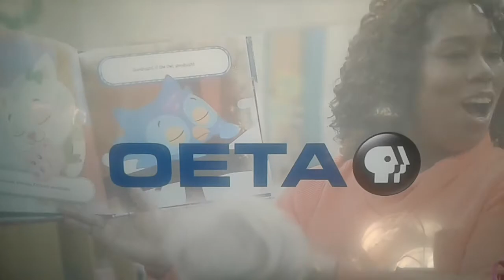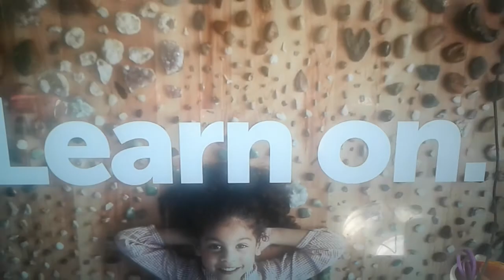PBS Kids Program Break (2020: KQED-TV Tulsa OK)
recorded at: 3:28 PM